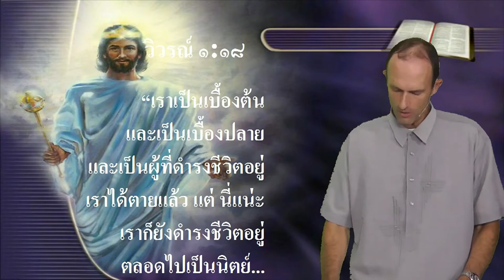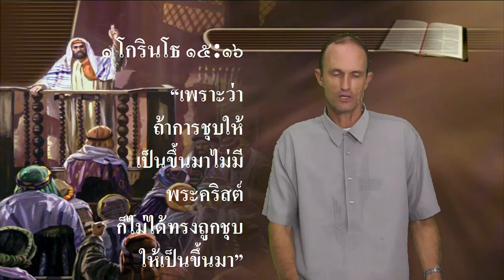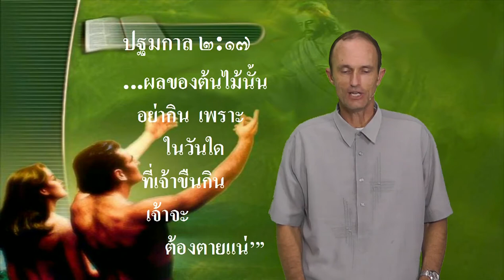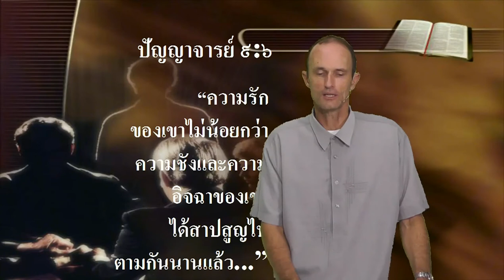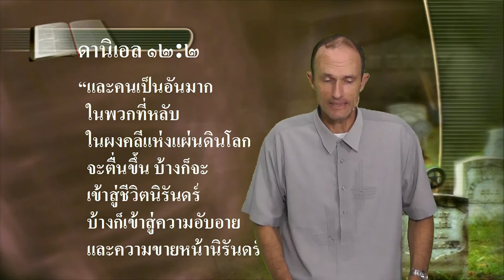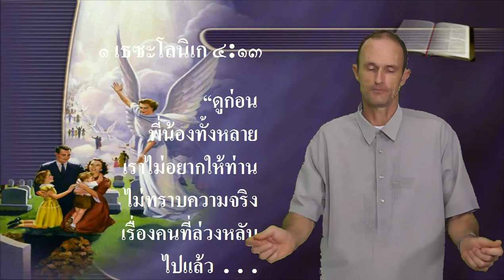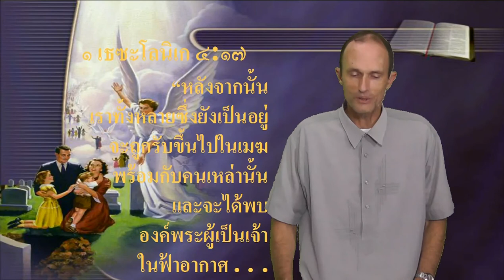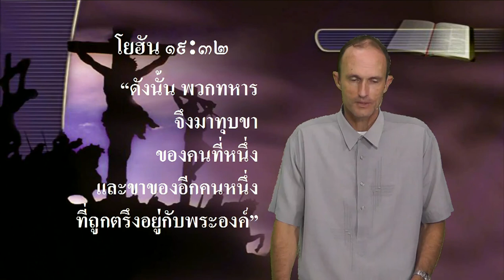ตายแล้วไปไหน? - Steven Groom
ไปสวรรค์, นรก, หรือ สาปสูญไป
Is reincarnation true? [thai]